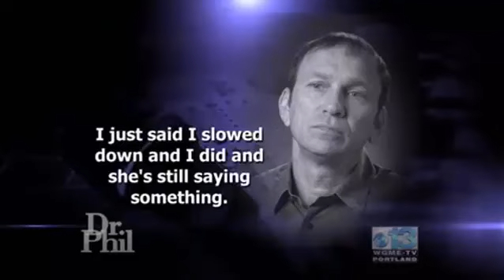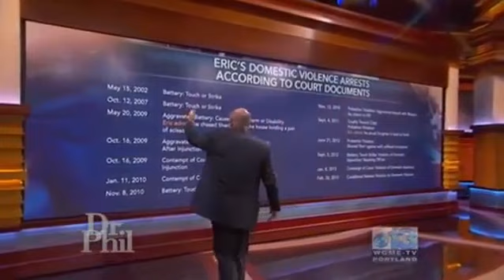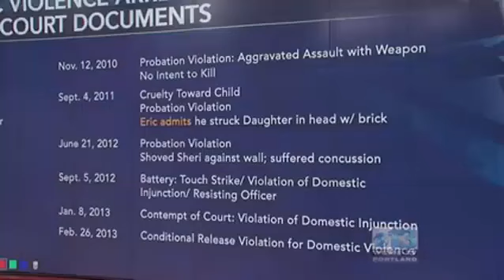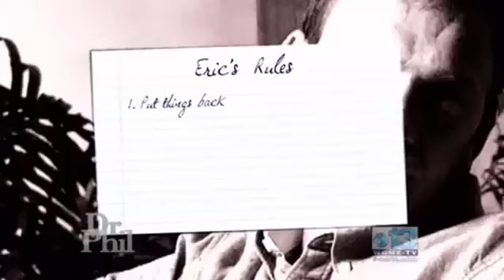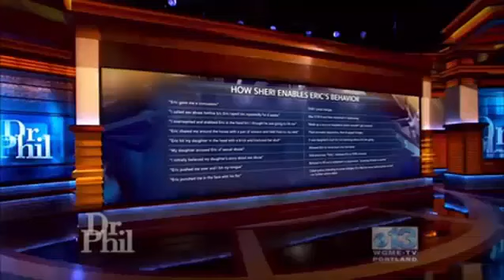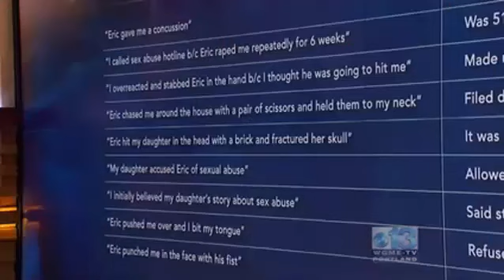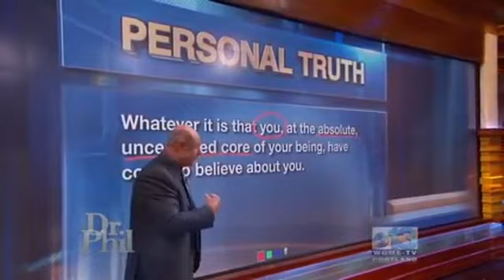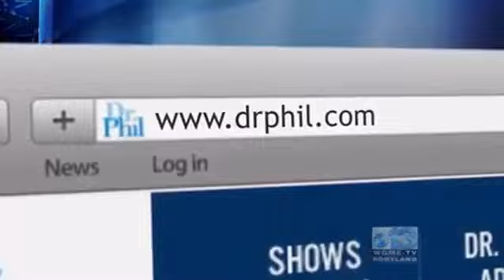🏆🌳 Dr Phil Show 2022 May 20 🏆🌳 Sleeping With the Enemy 🏆🌳